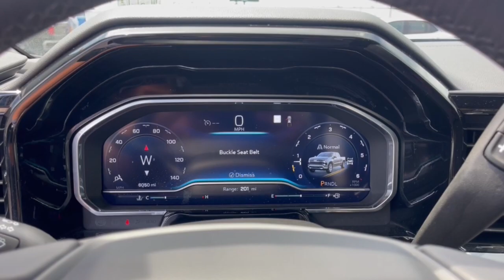2022 Chevrolet Silverado 1500 Columbus, London, Springfield, Hilliard, Dublin, OH CF2T629554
Northsky Blue Metallic New 2022 Chevrolet Silverado 1500 LT available in Columbus, Ohio at Mark Wahlberg Chevrolet. Servicing the London, Springfield, Hilliard, Dublin, OH area.

2022 Chevrolet Silverado 1500 4D Extended Cab LT Northsky Blue Metallic 4WD 8-Speed Automatic 2.7L Turbo 17/20 City/Highway MPGbr8-Speed Automatic, 4WD, Black Cloth.br2022 Chevrolet Silverado 1500 LT. Tax, title, license and dealer fees (unless itemized above) are extra. Not available with special finance or lease offers. The features and options listed are for a new Chevrolet and may not apply to this specific vehicle. You may be eligible for additional incentives, see dealer for details. Price includes: $2250 - Chevrolet Consumer Cash Program. Exp. 05/31/2023